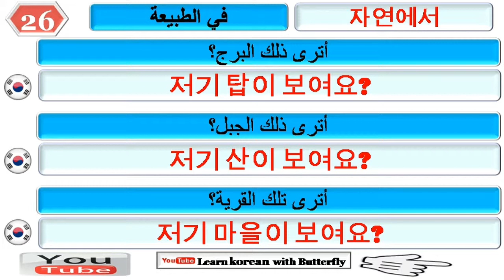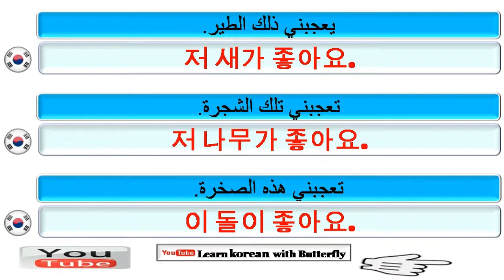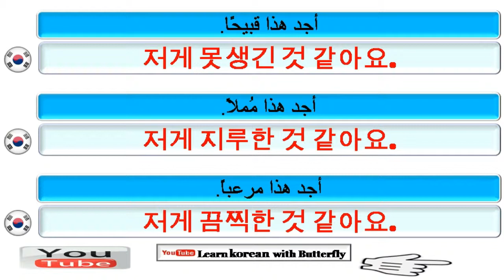تعلم اللغة الكورية بالعربية، للمبتدئين، الدرس: 26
تعلم اللغة الكورية مجانًا من خلال الدروس الكورية التي تغطي قواعد اللغة والنطق والمفردات والنصائح والحيل والجوانب الثقافية. فصول اللغة الكورية مخصصة لجميع الكوريين وتستند إلى شغفها بالثقافة واللغة والتعليم في كوريا. أريد أن أقدم لك كل ما تحتاجه لتجعلك تشعر بالثقة في التحدث باللغة الكورية ، وتشجيعك وتحقيق حلمك في التحدث باللغة الكورية. سواء كنت قد قررت تعلم اللغة الكورية في أحلامك ، أو فشلت في اختبار اللغة الكورية ، أو ترغب في التواصل مع أصدقائك الكوريين ، أو هل ستسافر إلى بلد يتحدث الكورية بسرعة؟ يا! ... لقد وجدت المكان المناسب.